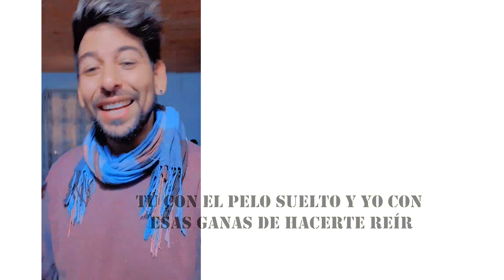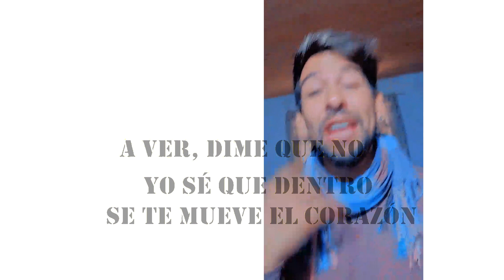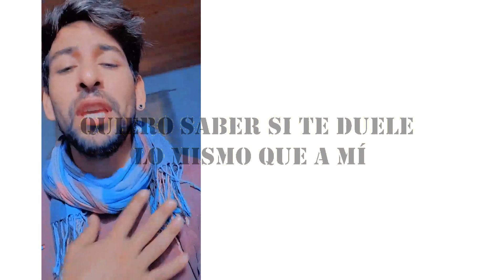MANOS DE TIJERA - LA TAZOKA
Letra:

Le dije al cielo que te fuiste y empezó a llorar
Seguro se acordó del día en el que te conocí
Tú con el pelo suelto
Y yo con esas ganas de hacerte reír
Buscando mil maneras
Pa no ser de nuevo eso que siempre fui
Y ya no quiero ser

Me duele cada que me acuerdo de tus besos
Me duele porque el tiempo va de ida y va sin ruta de regreso
El día que le borraste a mi contacto el corazón
Ese día me borraste el corazón
Y si pudiera hacer algo diferente
Lo habría hecho todo diferente
Tú y yo teníamos un propósito
Nada de esto fue a propósito

No es secreto
Perdóname por no decirte que no soy perfecto
Y ahora que estás sola dime si me echas de menos tan solo un poquito
Quiero saber si te duele lo mismo que a mí (que a mí)

No es secreto
Perdóname por no mostrarte todos mis defectos
Ahora que estás sola dime si me echas de menos tan solo un poquito
Quiero saber si te duele lo mismo que a mí

Porque yo no puedo respirar
Sin ti

Yo sé que pasaran los años
Y que en cualquier momento subes una foto en los brazos de un extraño
Eso sí va a hacerme daño
Cuando sea otro el que te cante el cumpleaños
Pero no te culpo
Yo sé que vas a rehacer tu vida
Lo único que quiero que tú sepas
Es que yo no puedo rehacer la mía

Dime si recuerdas el primer viaje que hicimos
Y si lo recuerdas dime si en tu mente aun sientes lo mismo
Y si no quiere decir que nos perdimos
Pero yo sé que dentro tuyo todavía sigue vivo el sentimento
Que el primer dia nos unió
Yo sé que dentro se te mueve el corazón
A ver, dime que no

Sin ti

LaTazoká Cumbia®